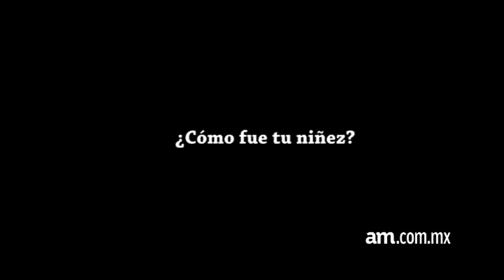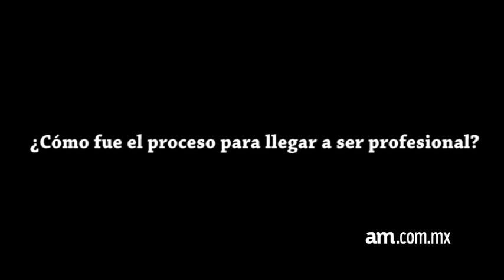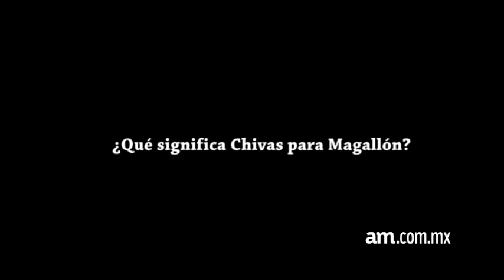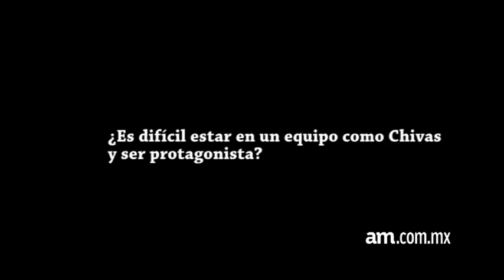Jonny Magallon, Las chivas en su vida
El ahora jugador del equipo león habló sobre su paso por el Guadalajara